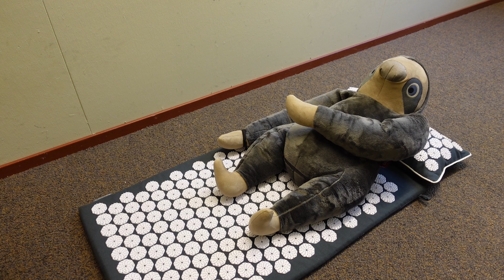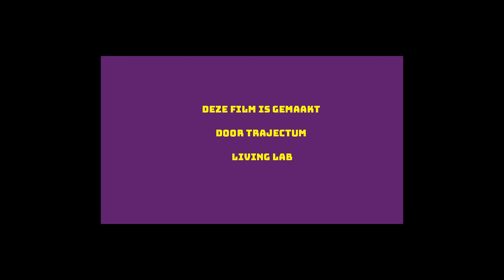Trajectum Living Lab Spijkermat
Een spijkermat kan worden gebruikt voor een goede lichamelijke en mentale ontspanning. Een voordeel kan zijn dat je beter slaapt en meer energie krijgt.
Ook kan je de spijkermat inzetten bij stijve spieren.
Altijd rustig aan op bouwen en luisteren naar je lichaam. Begin eerst met een paar minuten en bouw dit op als het goed voelt, totdat je er 20 minuten op kan liggen.

We hebben Bent, de verzwaarde knuffel ingezet om te demonstreren hoe de spijkermat gebruikt kan worden.